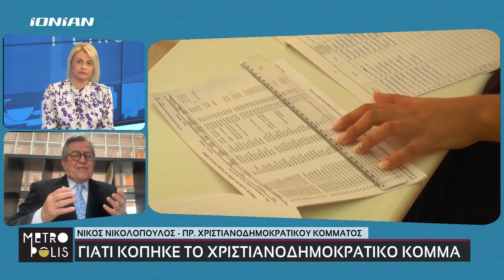Τι θα κάνει ο Νίκος Νικολόπουλος στις εθνικές εκλογές της 21ης Μαΐου